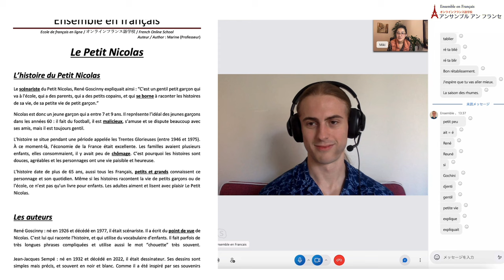Ulrich先生と「Le petit Nicolas」のテキストを使った読解レッスン①【フランス語 読解】（中級者）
オンラインフランス語学校アンサンブルアンフランセで行われる【フランス語  レッスン】風景をお届けします。

担当講師はUlrich先生　講師歴2022年より
大学で日本の言語や文化を専門的に学んだUlrich（ウルリック）先生は、日本語能力検定試験の１級に合格するほど言語学習に熱意と努力を惜しまない講師です。文法も発音も「頑丈な基礎を作る」ことに重きを置いており、日本人学習者の苦手や特徴にフォーカスした教え方を行うため、初心者はもちろん伸び悩みを感じている中級以上の方にも新しい発見や気づきをもたらします。

Ulrich先生とフランス語を学んでみませんか。

★定額通い放題！グループレッスン★

★アンサンブルの再生リスト★

★フランス・フランス語情報満載★